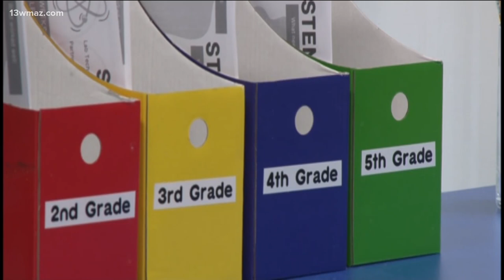School of the Week: Sacred Heart Catholic School making strides in STEM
Sacred Heart Catholic School opened not just one, but two stem labs for their students